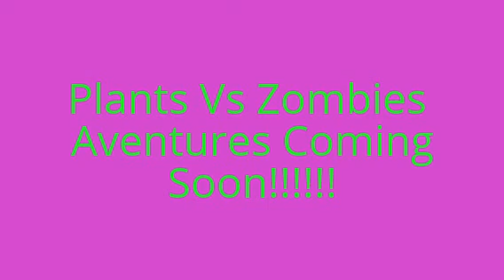PVZ Adventures Trailer!